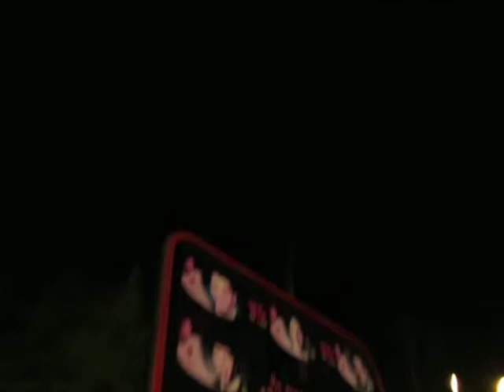Bathurst Mayor Paolo Fongemie and Blogger remembers the Boys "n" Red who got killed 10 years ago!